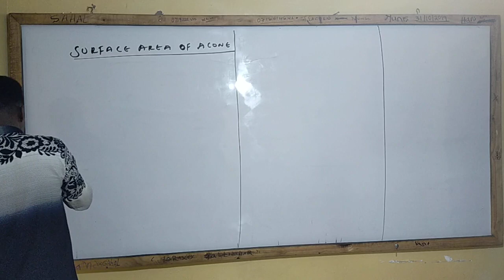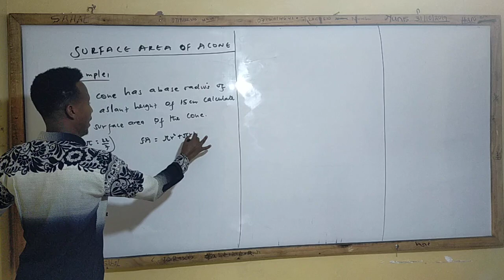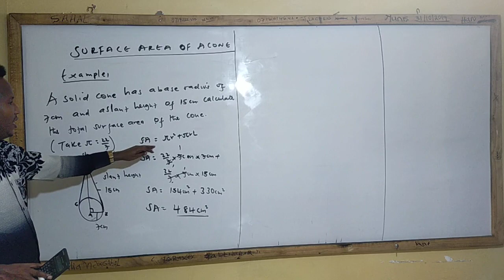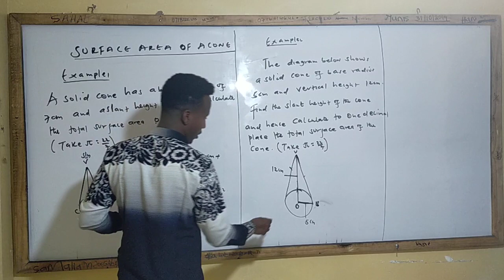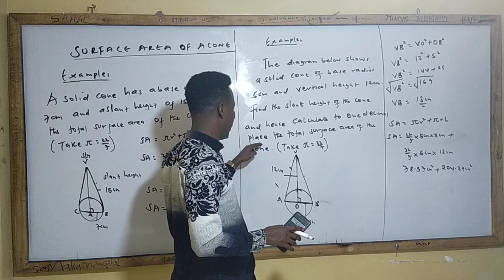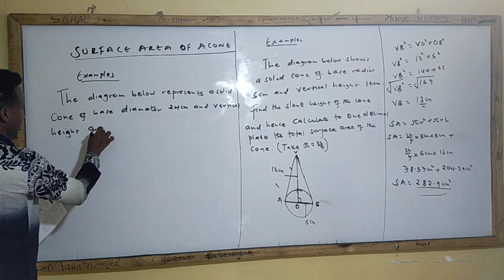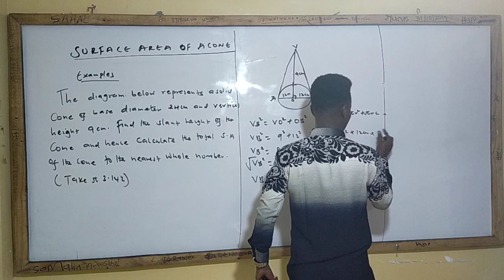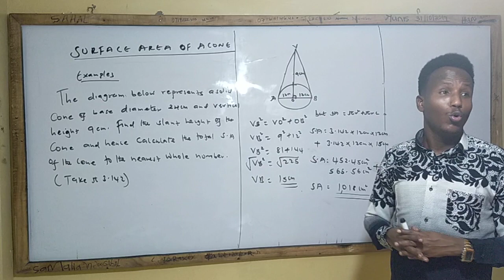Surface Area of A Cone